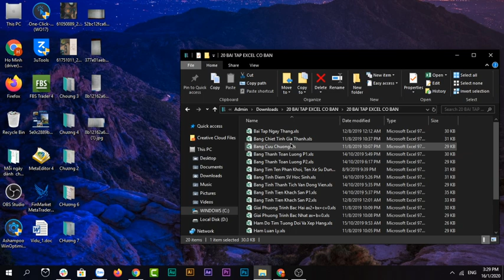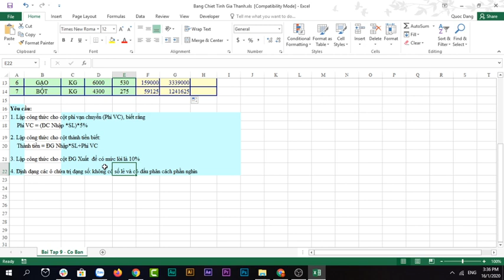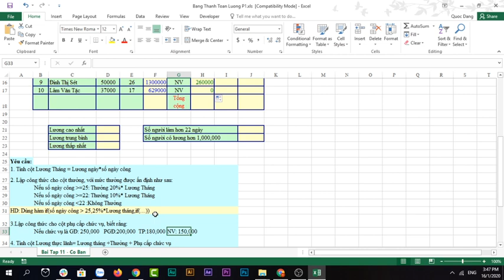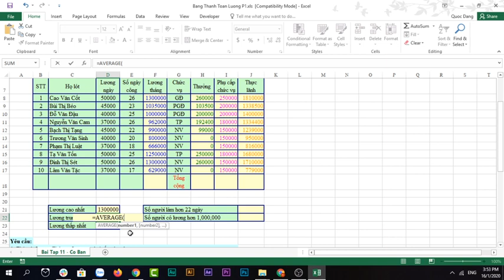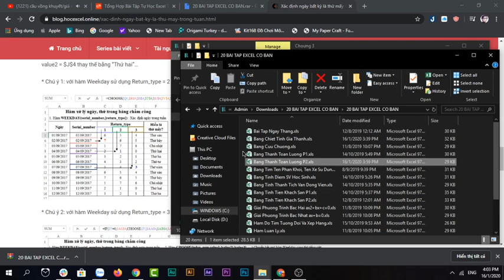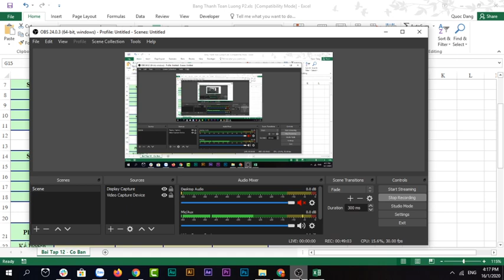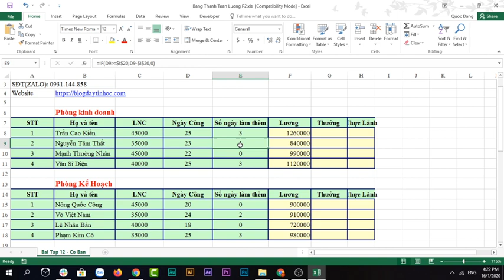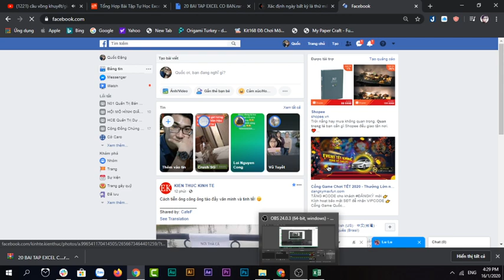Hướng dẫn Excel làm bài tập thanh toán lương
hướng dẫn dạy học execl sử dụng các công thức .
hãy xem video và cùng nhau học hỏi nhé.